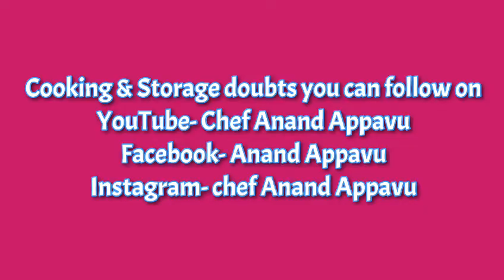Cooking & Storage tips for this 21 days lockdown time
Storage tips for vegetables